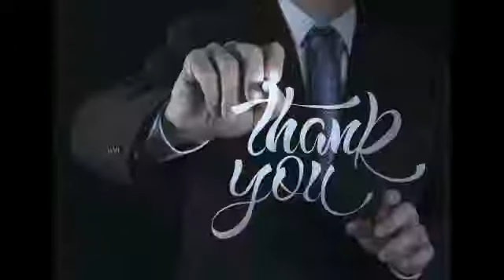Stylus angle control in Zeiss Rondcom